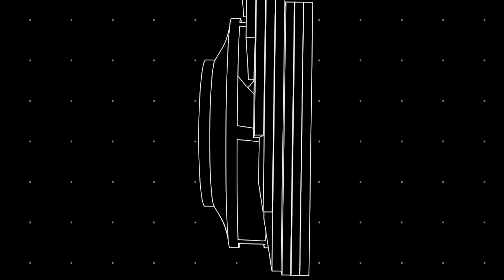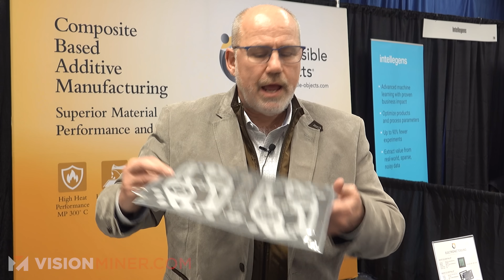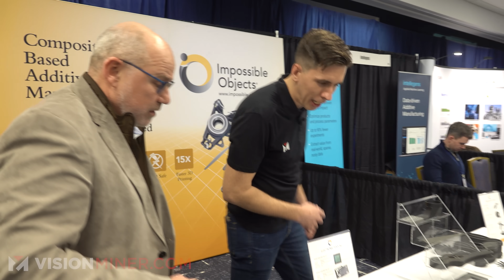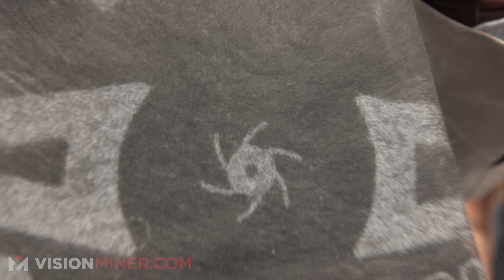Impossible Objects is Disrupting 3D Printing With a New Process | AMUG 2023 w/ Vision Miner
Today we’re here with Steve Hoover from Impossible Objects checking out their revolutionary CBAM 3D Printing technology that can create parts faster than traditional methods. PEEK, NYLON 12 combined with carbon fiber or glass fiber can be 3D printed with high-speed inkjet printing methods to create high performance composite parts. This technology is insane in an age where PEEK, ULTEM and other high performance thermoplastics require advanced industrial machines in order to pull off acceptable results.

The AMUG conference is one of the biggest additive manufacturing expos in the world and is a premiere event to catch the latest trends and see what current and future innovations are hitting the market. As always we are bringing you guys our top picks from the show. The kind of companies and innovators that are making great strides and pushing the boundaries of what is possible. Join Rob as he presents the most eye-catching products from AMUG conference 2023!

At Vision Miner, we specialize in Functional 3D printing, especially high-performance plastics like PEEK, ULTEM, PPSU, PPS, CFPA, and more. We also have extensive experience with 3D scanners, and a whole array of solutions available for purchase.